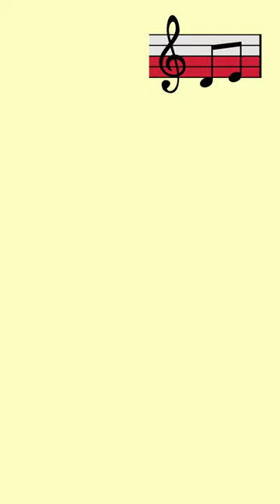Moral Panics Explained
Mr. Beat briefly explains moral panics. Perhaps this is obvious, but please be aware that media did not influence the outbreak of the Salem witch trials.

Produced by Matt Beat. Music by Gunnar Olsen.